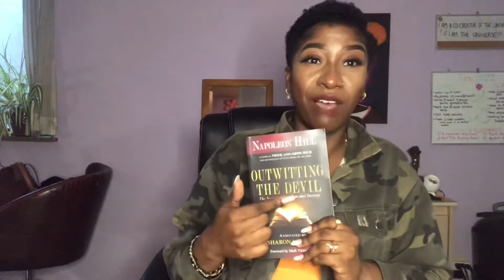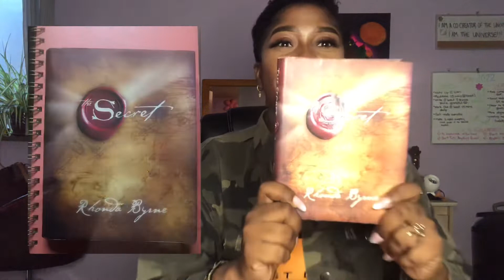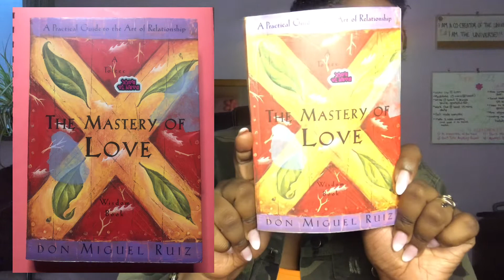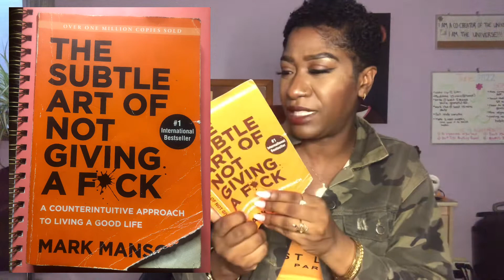5 Book Recommendations That Will Help You Grow!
This video Is a list of my book recommendations that Ive read amongst these past few years, they’ve helped me grow tremendously and i hope it can help many of you as well! Please enjoy this video on my 5 book recommendations!

Hi everyone!

I’m Dayna Patreace the magical black fairy who's just a young woman out here living and existing on this ghetto planet we call Earth. 🌎

Please beware that my intention is in no way to tell you who to be, what to believe or even what you should or should not be doing. I just know how hard it is to step and venture into worlds unknown, trying to discover… no, rediscover who you are and where you're from. I’m a bit older now, so I’ve learned some valuable lessons that I feel can help others who may be going through, or have gone through similar things and I believe this is where I can make that difference. So pull up a seat! Let’s be friends, let’s vibe!